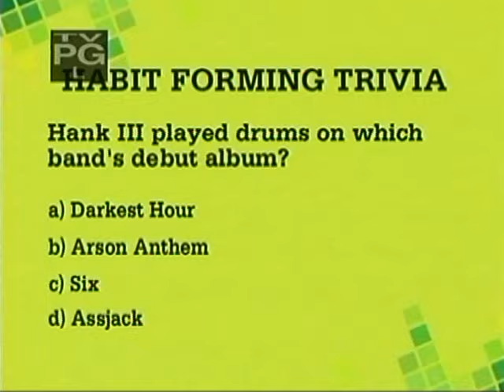☠︎ 𝐇𝐀𝐍𝐊 𝐖𝐈𝐋𝐋𝐈𝐀𝐌𝐒 𝐈𝐈𝐈 ☠︎ Interview & Live Performance on Fuel TV's "The Daily Habit" 11/10/08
Hank III is interviewed and performs "Life of Sin" and "Six Pack of Beer" on Fuel TV's show "The Daily Habit" on November 10, 2008.  Band members: Hank III (guitar, vocals), Andy Gibson (steel guitar), Daniel Mason (banjo), Shawn McWilliams (drums).  I uploaded it here because I have not seen it posted anywhere else online, and others have expressed an interest in viewing it.

00:00  Interview
04:05  Life of Sin
09:43  Six Pack of Beer